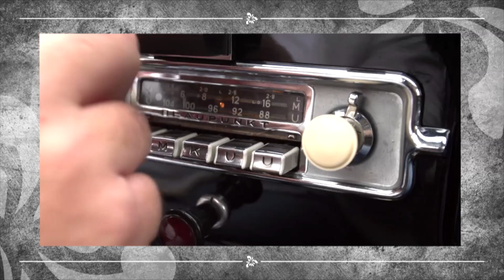Bembel & Gebabbel - Ex-Fußballprofi Ansgar Brinkmann zu Gast bei Bernd Reisig